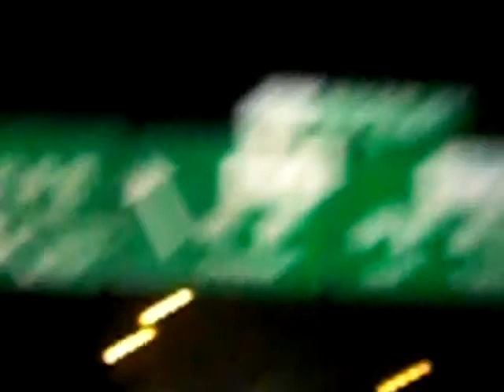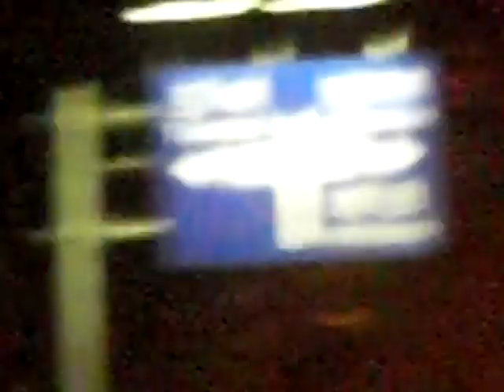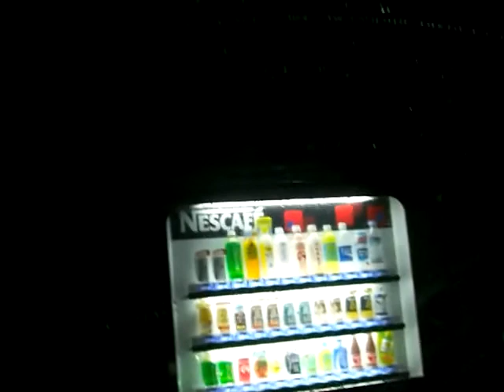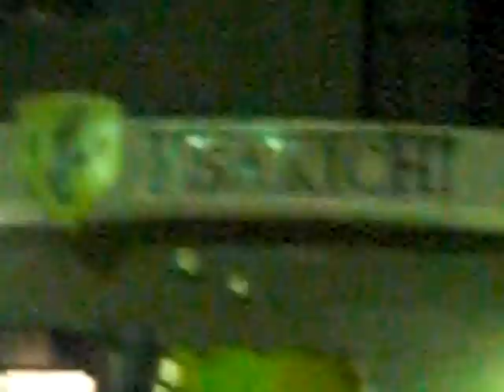estrada 2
carro